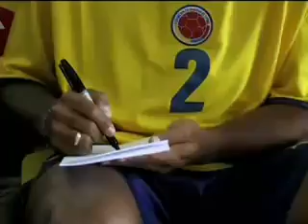Iván Ramiro Córdoba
Cliente: Gobernación de Antioquia
Referencia: Video Valle de Aburra 9 Subregiones de Antioquia
Agencia: Drink Publicidad
Producción: Drink Publicidad
Director: Andrés Toro